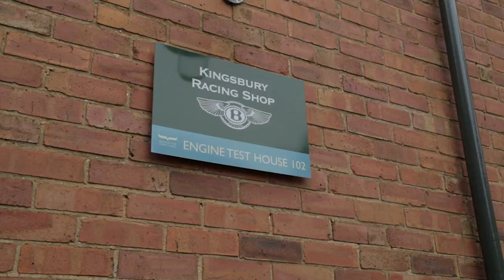Former Royal Air Force station serves a new purpose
Bicester Heritage is a novel concept: It's the UK's first heritage business park dedicated solely to historic motoring and aviation. Located at a former Royal Air Force station — the UK's leading remaining World War-period Bomber Command Station — the facility creates a cottage industry of specialists in order to promote the preservation and use of vintage aeroplanes and motorcars.